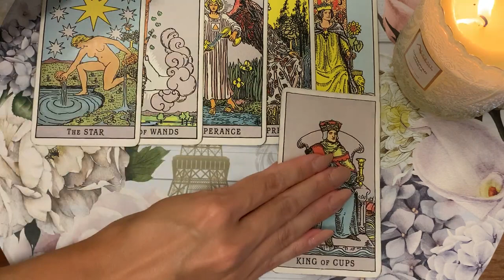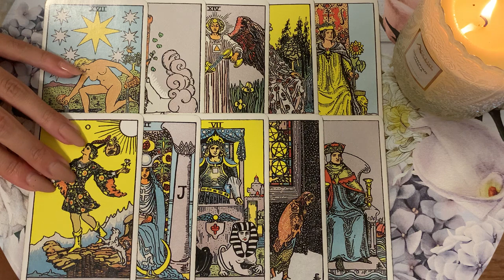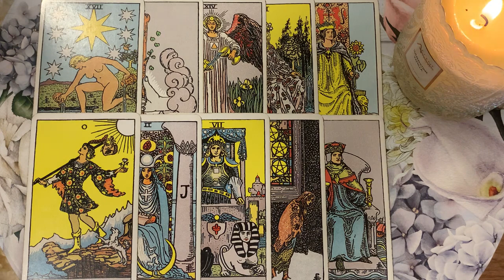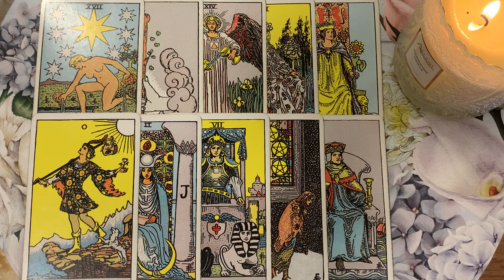VIRGO: YOU'RE GETTING BACK WITH THIS PERSON! WOW! ❤︎ 22-28 AUGUST 2022 WEEKLY TAROT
✨22-28 AUGUST 2022 WEEKLY TAROT